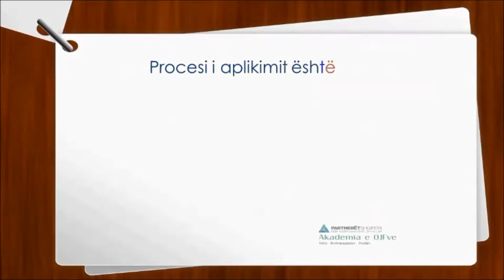Akademia e OJF-ve 2017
Akademia e OJF-ve vjen për të tretin vit radhazi, si një program i konsoliduar i cili ofron mundësi edukimi dhe zhvillimi për drejtues të OJF-ve në të gjithë vendin, nëpërmjet metodave më bashkëkohore të të mësuarit dhe përvojave shumëdimensionale të shkëmbimit të eksperiencave.

Inkurajojmë të aplikojnë në këtë Akademi drejtues të OJF-ve shqiptare në pozicionet: Drejtor Ekzekutiv, Manaxher Programi dhe Kryetar Bordi/Kryesie, të cilët synojnë rritjen e aftësive dhe zhvillimin e tyre profesional në këtë sektor për të ndërtuar organizata efektive në shërbim të publikut dhe grupeve të interesit.

Afati i fundit për dorëzimin e Formës së Aplikimit është data  3 shkurt 2017!